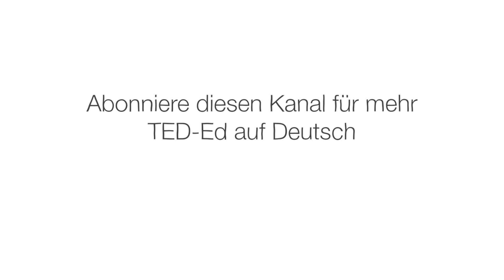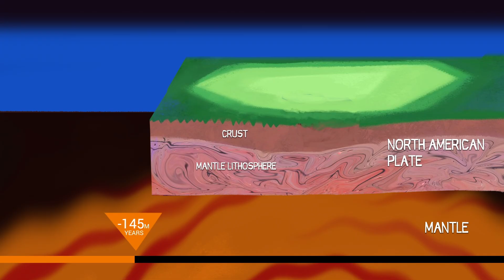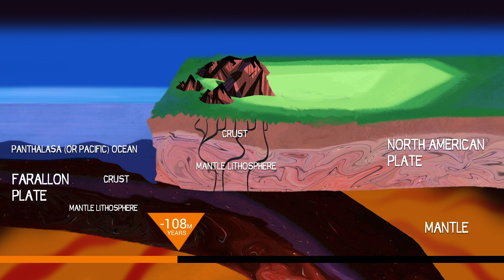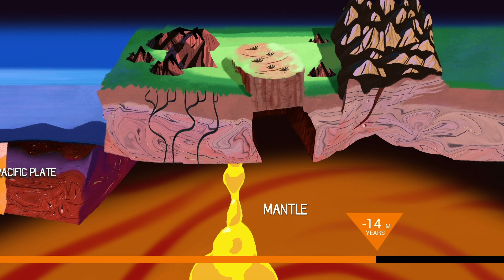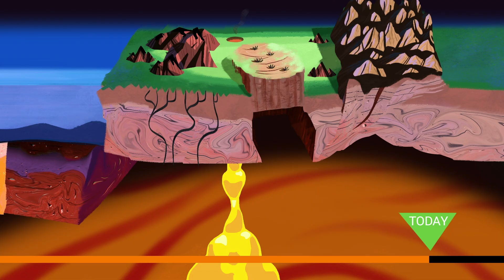Wie Nordamerika seine Form erhielt - Peter J. Haproff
Nordamerika hatte nicht immer seine heutige Form - auch nicht seine bekannten Gebirge, Schluchten und Ebenen. Einst war all das eine nicht zu erkennende Masse inmitten des Superkontinents Rodinia. Peter J. Haproff erklärt, wie viele Millionen Jahre und unfassbare Plattenverschiebungen nötig waren, um den Kontinent zu bilden, den wir heute kennen.

Lektion von Peter J. Haproff, regie von Globizco.